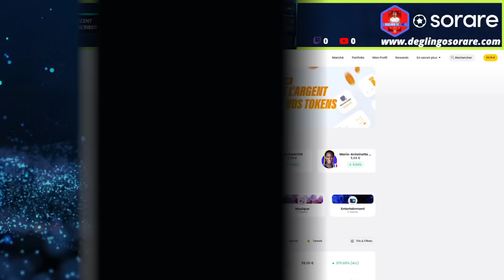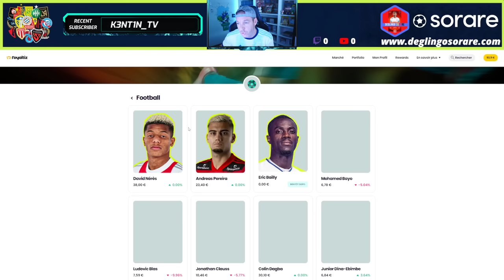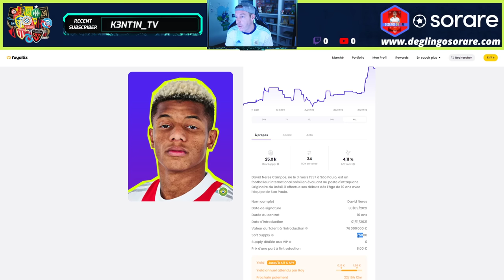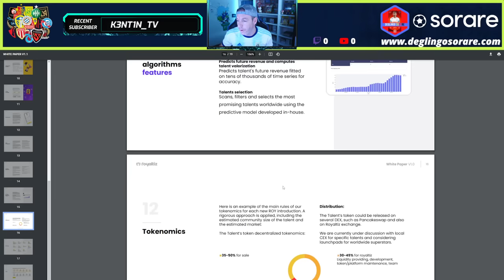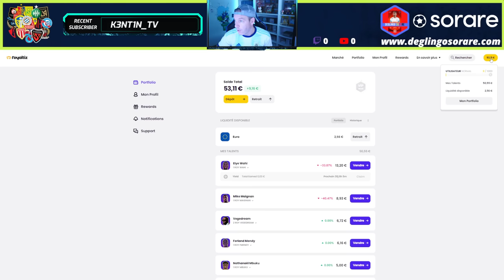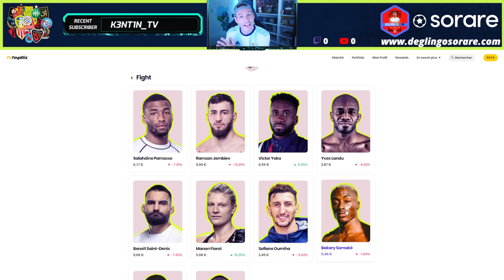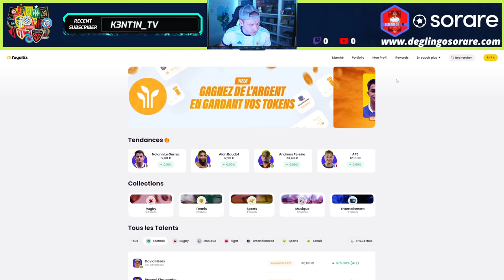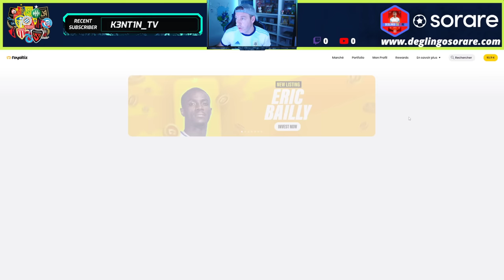ROYALTIZ : La plateforme pour investir sur VOS talents préférés !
Voici mon lien ROYALTIZ de parrainage : 1 ROY aléatoire offert ( jusqu'à 620€) pour toi en t'inscrivant avec mon lien